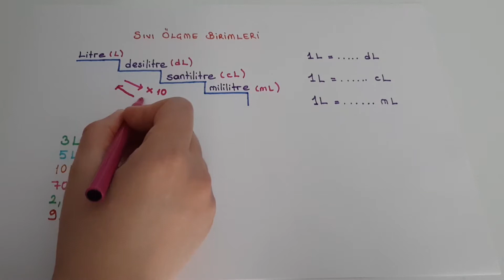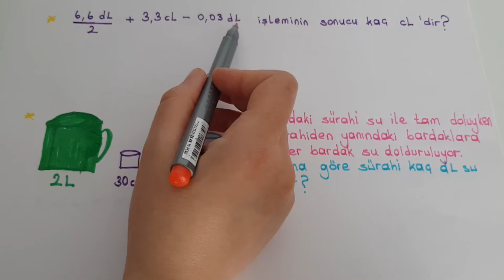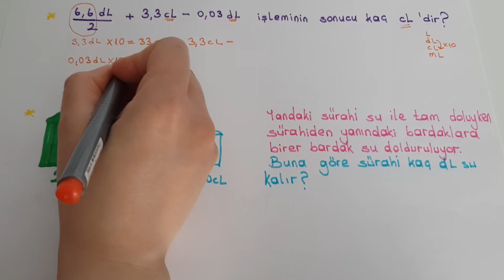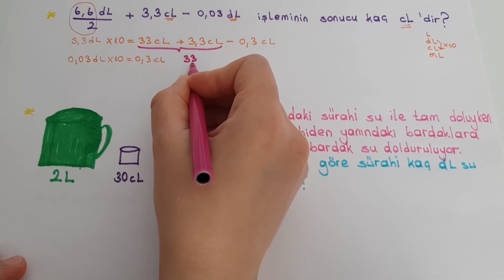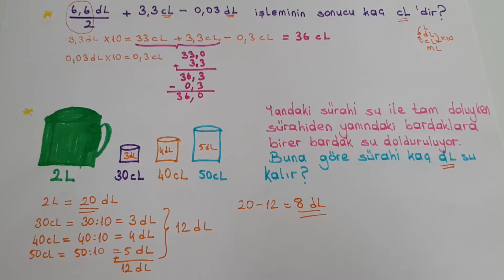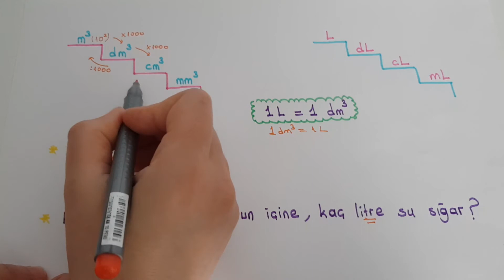6.Sınıf Matematik:Sıvı Ölçme Birimleri (Bütün Soru Tarzlarıyla)